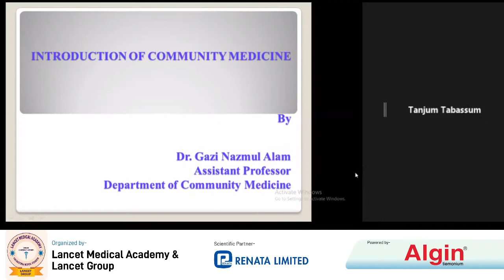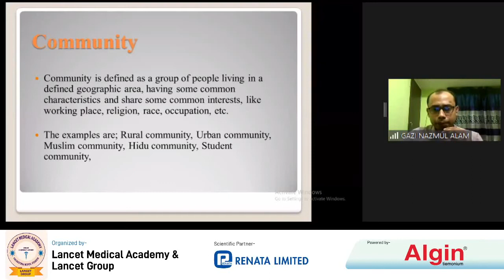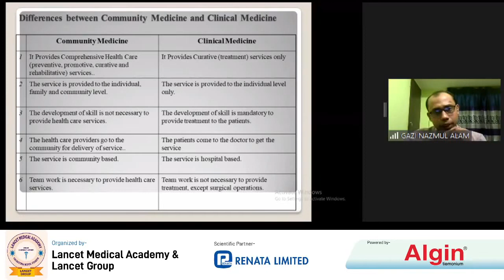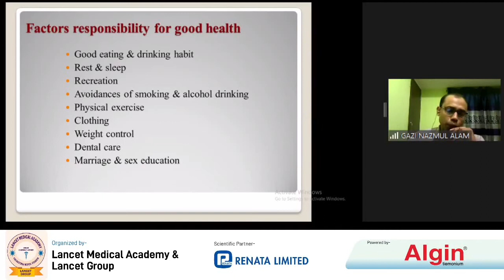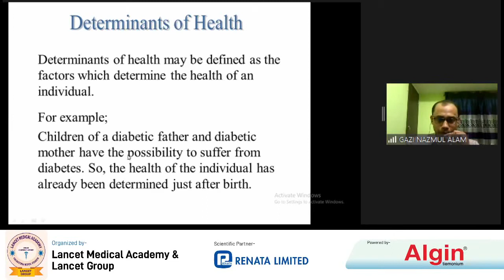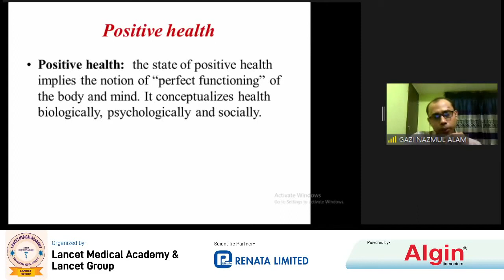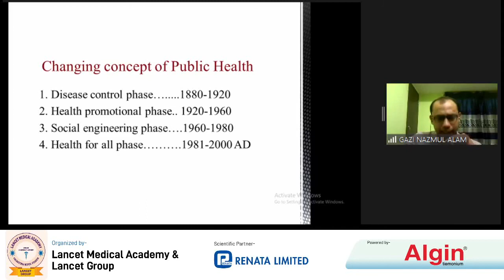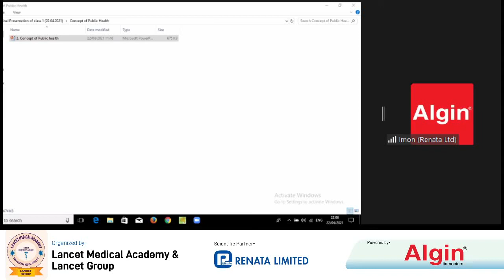Community Medicine Class-1 by Dr. Gazi Nazmul Alam Nayan